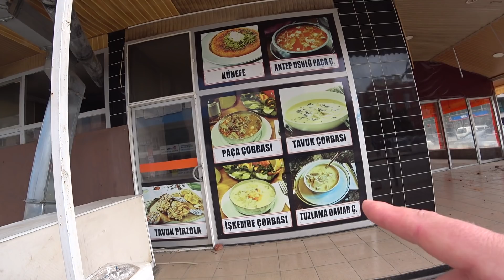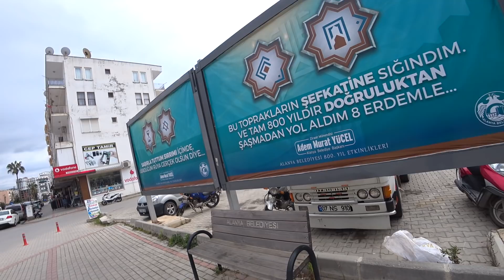🇹🇷 MAHMUTLAR Турция март 2021 Большая прогулка по Махмутлару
Махмутлар 13 марта 2021 не пропустите также другие видео из Махмутлара.
ВНИМАНИЕ! Я НЕ советую никакие отели, не отвечаю на вопросы КАК ЧТО И ГДЕ И ПОЧЕМУ и другие. Не помогаю с покупками арендами и так далее. Ответа на такие письма не будет. Почта только для делового сотрудничества. Все остальное-в видео. Спасибо за понимание.